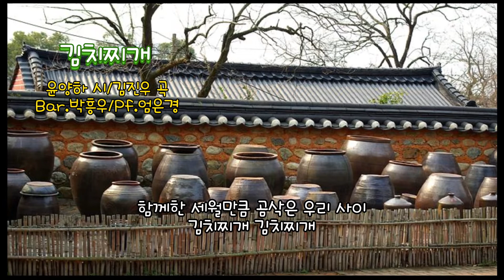■장성현가곡교실 [1214회] 김치찌개 ☆윤양하 시/김진우 곡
김치찌개
윤양하 시/김진우 곡
Bar.박흥우/Pf.엄은경

김치찌개 김치찌개
신김치에 삼겹살 두부 넣고 대파 넣고
새콤한 김치찌개 밥상 위에 오르면
진수성찬 따로 없네 밥맛이 꿀맛이네
함께한 세월만큼 곰삭은 우리 사이

신김치 삼겹살도 삼겹살도 어울리는 한 쌍이라
미운 정 고운 정도 함께 섞어 끓여보고
이 친구 저 친구 우리 함께 어울려서
이런 세상 저런 세상 함께 섞어 맛을 보세